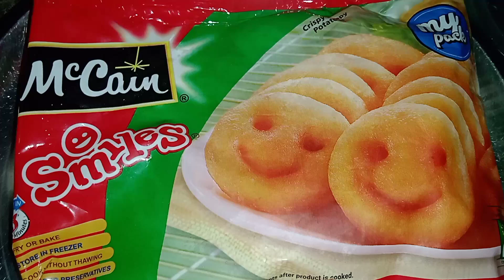mccain smiles 😊😊😊 ghar par kaise banate hain ll mccain banane ki video hindi mein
Thanks